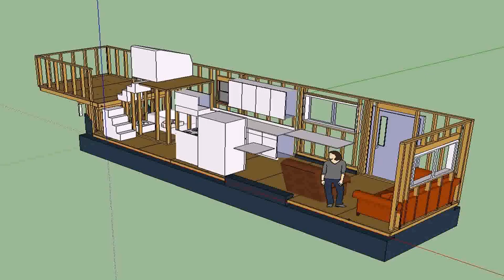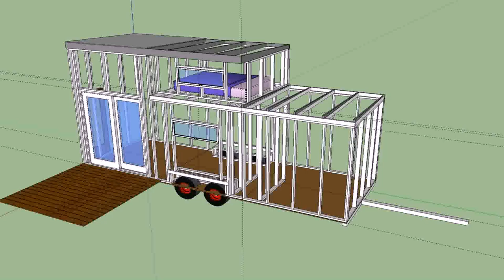Small House Design On Wheels (see description) (see description)